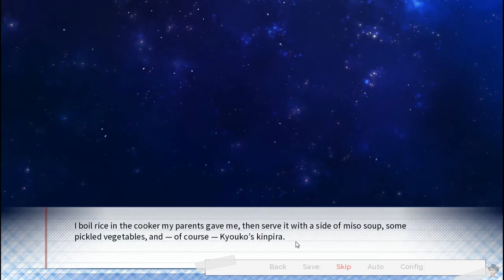The Language of Love Episode 4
Note this is a short Episode to end what left from last and each episode will have it own part from now on after this eipsode